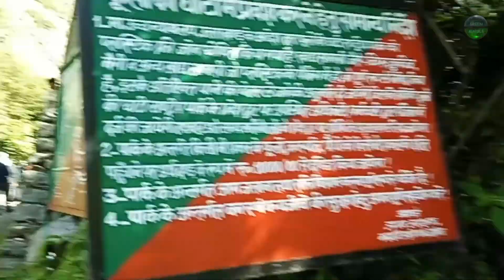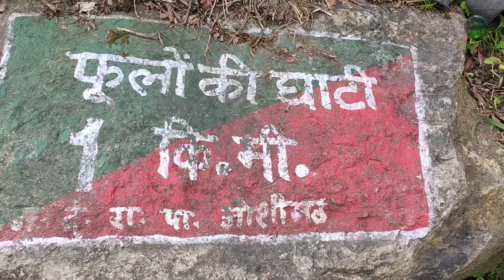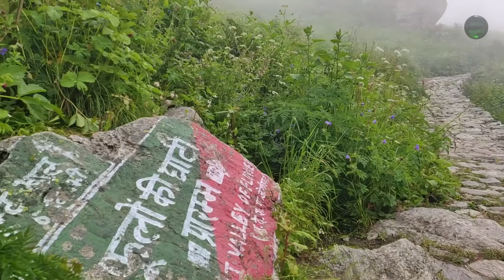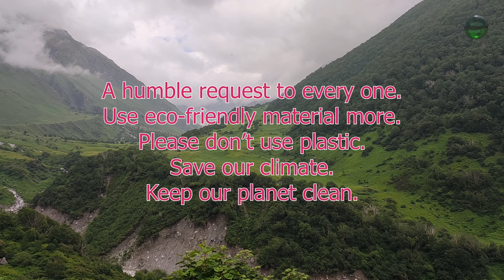Valley Of Flowers Part 03 Trek to the Valley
A wonderful experience of trek on the valley.
In the year 1980 the entire valley was declared a national park by Government.
In 2005 valley of flowers was declared as UNESCO World Heritage Site.

intro: (0:00)
video: (0:04)
music: (2:53)
music: (8:47)